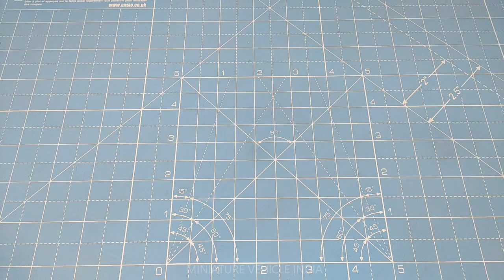Model OIL Tanker Wagon | How To Make Petrol Tanker Train At Home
In this video i will make a Model Oil Tanker Wagon Using Cardboard.

title-Model OIL Tanker Wagon | How To Make Petrol Tanker Train At Home

SOCIAL LINK-

MINIATURE VEHICLE INDIA